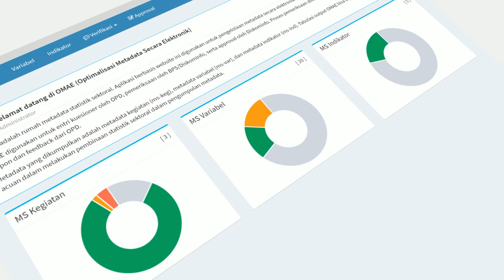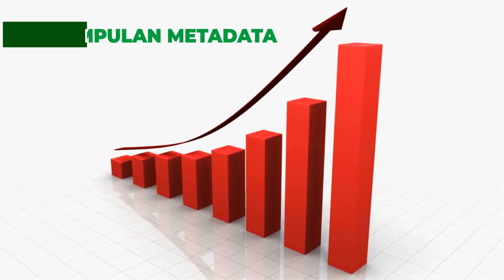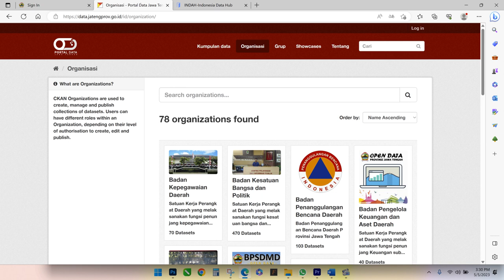OMAE - Optimalisasi Metadata Sektoral Secara Elektronik